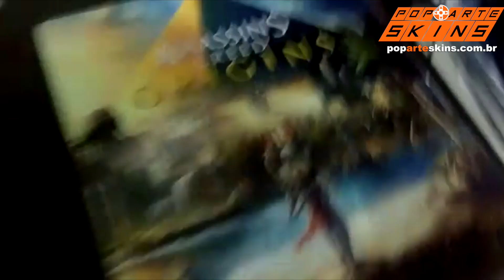PS4 SLIM SKIN - ASSASSINS CREED ORIGINS - Depoimento 1969 - Michel da Silva